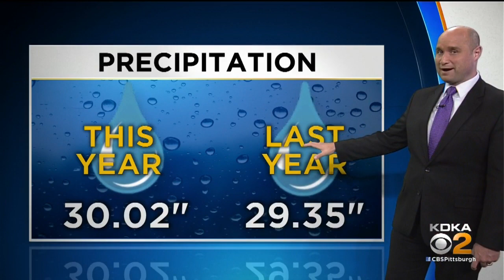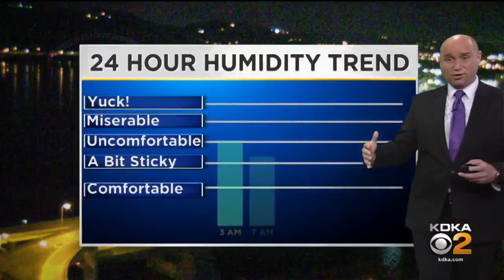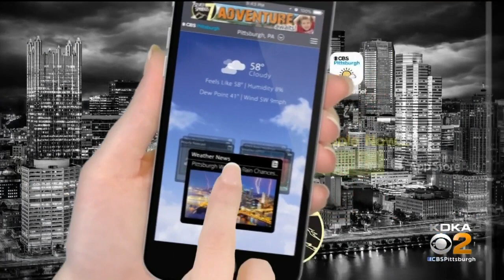KDKA-TV Nightly Forecast (7/11)